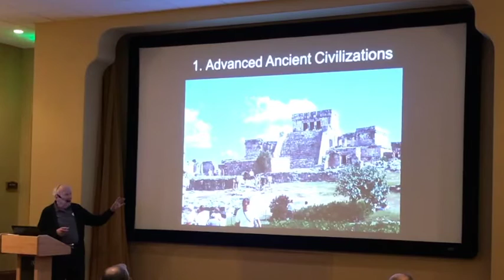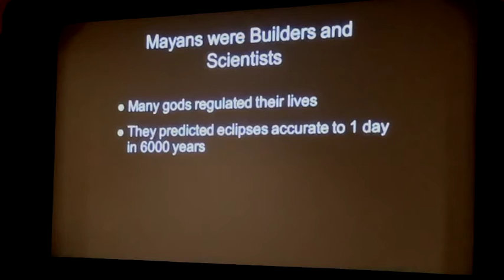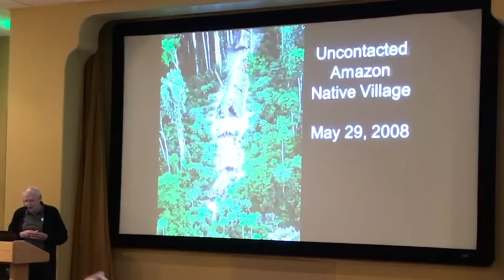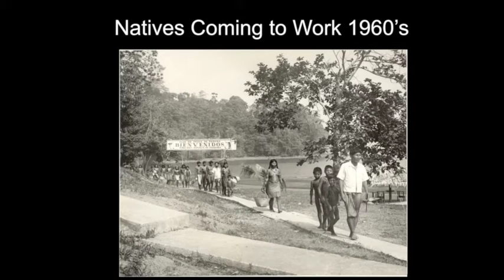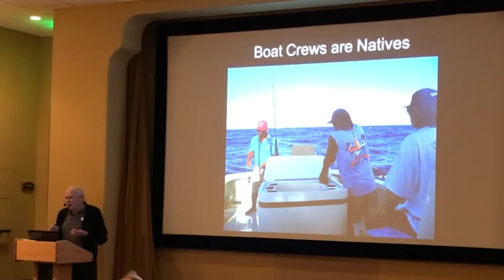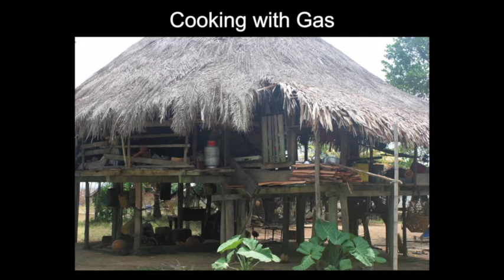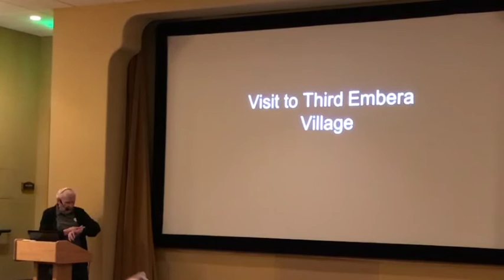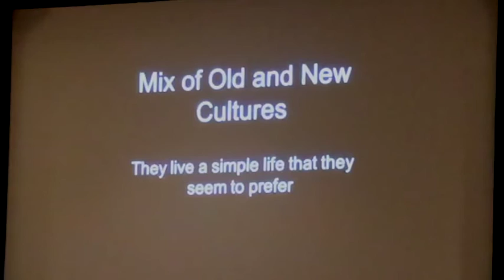SRCreek: Lecture by ©Ray Rychnovsky ~ Central American Natives ~ January 20, 2017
SRC resident Ray Rychnovsky is an award-winning outdoor writer and photographer, and has been a lecturer on Princess Cruises. Here is Ray's presentation to our community about some of Central America's native populations.